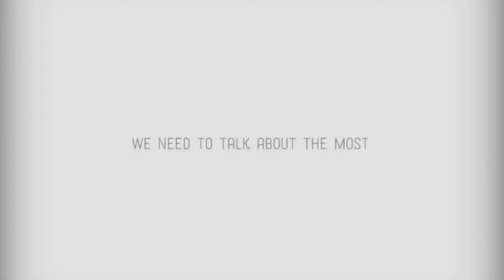2014-10-26 | Sunday Gathering (Sermon)